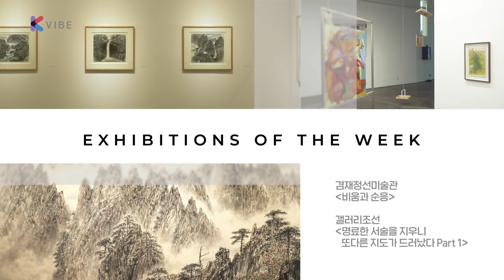K-아트의 지도가 이어지고 새로이 그려지는 방법 이모저모